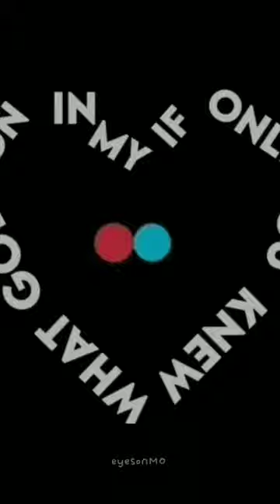if only u knew